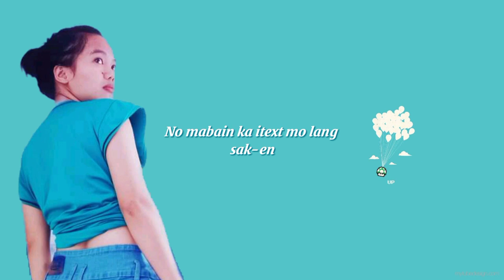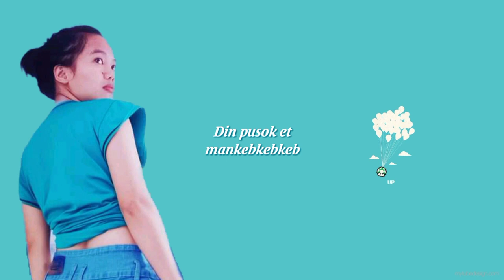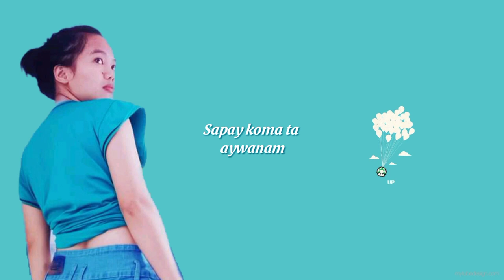Edithkey Official- Laydek sika | In Love ako sa Iyo kankana-ey version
It comes to a point that you love someone so much,
That even though it hurts a lot to stay, you keep holding on.
It's because you can always let go of all the pain,
but never the little happiness you get out of loving that person.